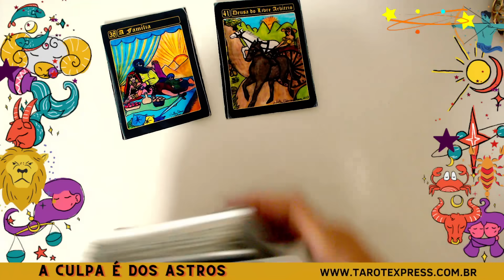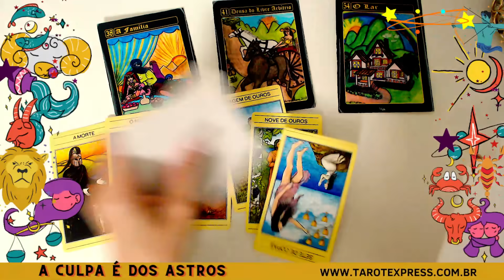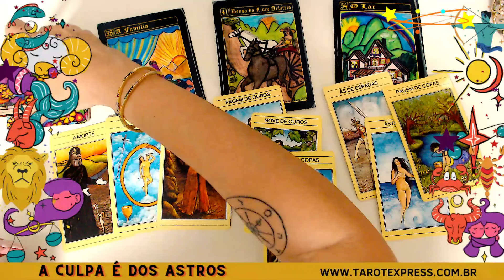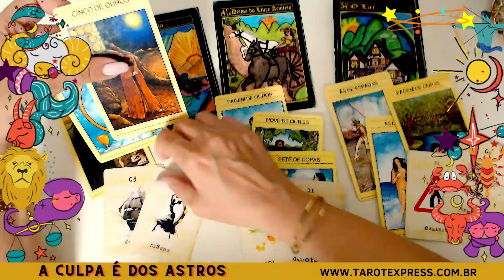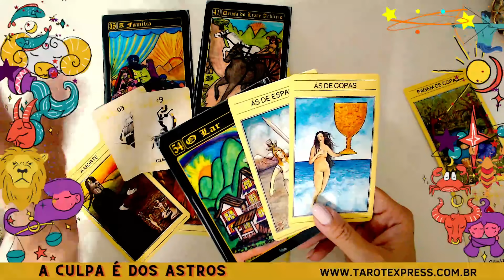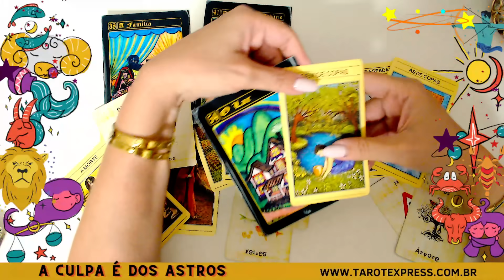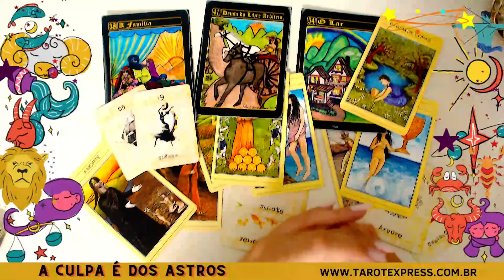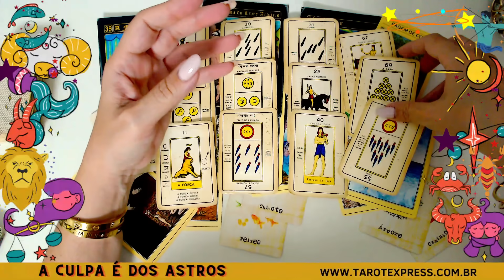VIRGEM♍ESTÃO FALANDO DE VC E SEU/SUA EX😲MUDANÇA DE CASA😍📩ALGUÉM VAI EMBORA😱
✨ OFERENDA COLETIVA AO EXU DO OURO(dia 01/04/24)💰👇
O VALOR referente ao 1º lote é de R$ 77,00 até dia 27 de março. Após esta data será R$97,00.

✅FAÇA SUA LIMPEZA ENERGÉTICA COM MESA RADIÔNICA INDIVIDUAL- MESA  DO ARCANJO MIGUEL, ARCANJO METATRON, GANESHA, FOGO CIGANO OU SAINT GERMAIN

VEJA SE VC TEM SOL, ASCENDENTE, LUA, VÊNUS OU JÚPITER EM VIRGEM
(MEUS ANAIS ESTÃO MAIS ABAIXO)